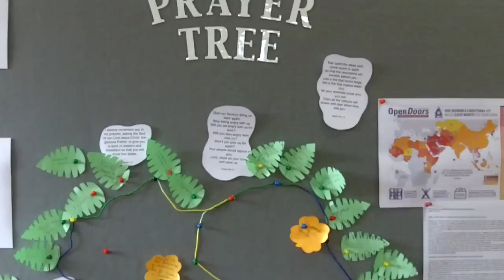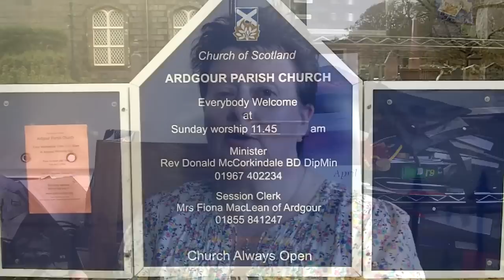Rural Ministry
Rural ministry offers challenges and joys. In this video Rev Donald McCorkindale and Rev Mairi Perkins discuss some of their experiences of ministering in a rural setting. Donald and Mairi together serve the rural linked charges of Ardgour and Kingairloch linked with Morvern linked with Strontian in north-west Scotland on the Ardnamurchan peninsula.